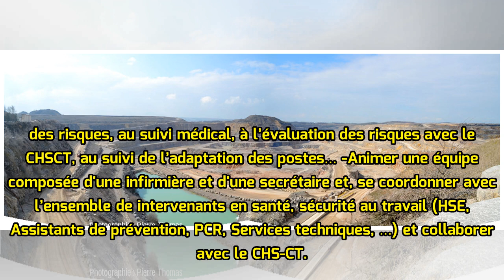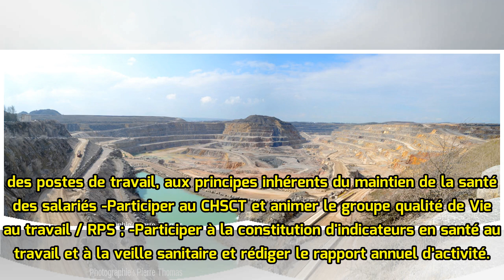Carrières & Emploi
Recrute un Médecin du Travail Profession : Médical : Médecine du travail Type d'établissement : Institut Disponibilité : Immédiate Lieu d'exercice : Paris 5Eme Arrondissement Description du poste L’INSTITUT CURIE est un acteur majeur de la recherche et de la lutte contre le cancer. Il est constitué ...